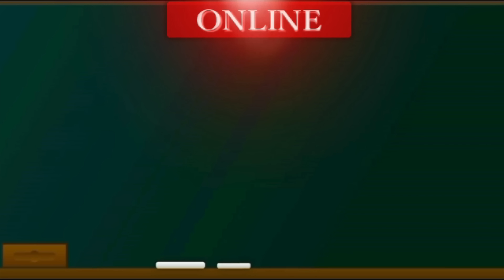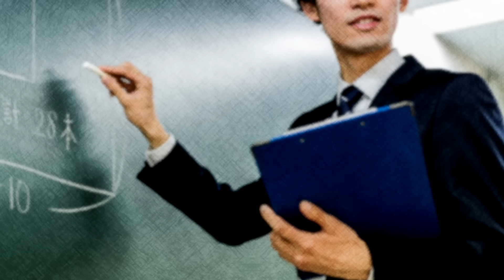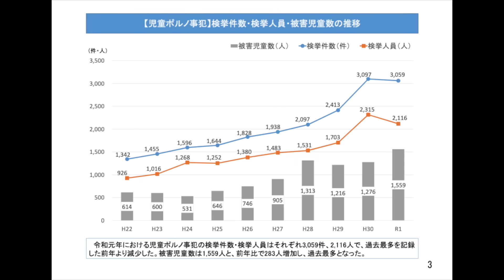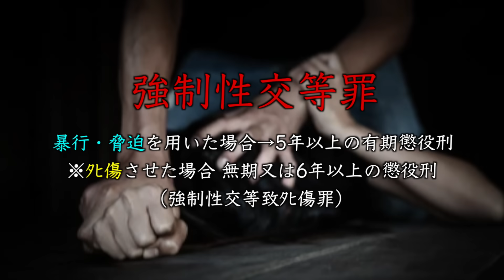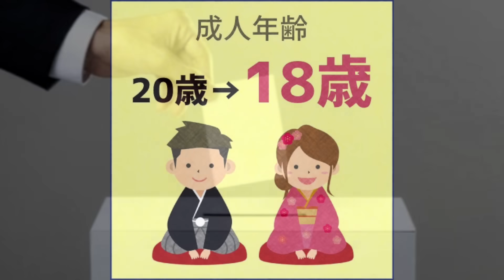なぜ未成年は魅力的なのか？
報道されるたびなぜって思った事ありませんか。

イベントの詳細はコチラ
12/3（土）にベスト電器天神eホール「10万人記念イベント〜銀の盾凱旋ツアーIN福岡」
開催決定!!
日時：12/3（土）18時開演
会場チケット：4,500円（税込）
配信チケット：2,500円（税込）

通常版
※数量限定予約特典版はご好評に付き完売致しました。